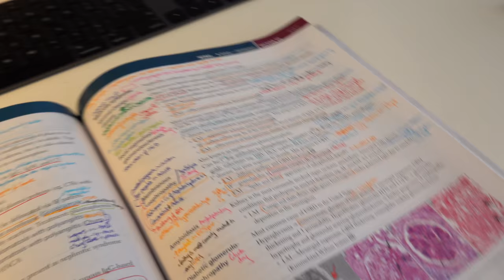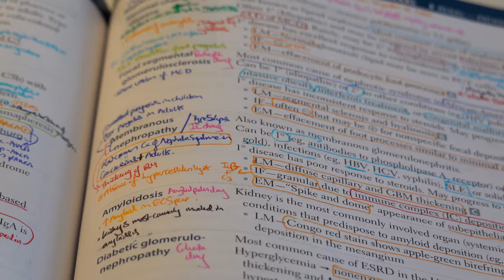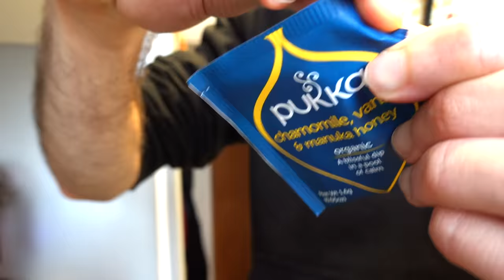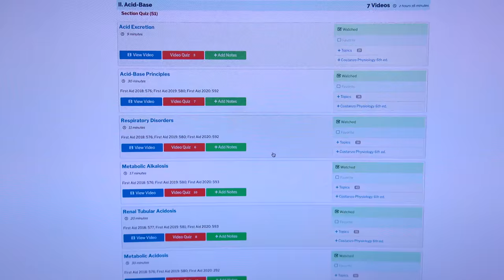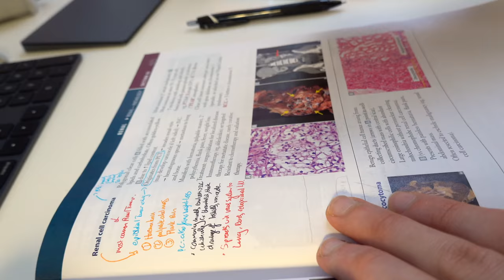Studying When Sick 😷Med Student VLOG | KharmaMedic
👋🏻 Hey guys! Welcome to this week's med school vlog / med student vlogs / medvlog! In today's video I try to keep my head screwed on the right way while going through lectures for my upcoming USMLE exam. I hope you enjoy this study with me / studytube / study vlog type video and I'll see you next Thursday :D

NOTE: I'm re-uploading this video since Youtube made it unavailable 2 days after I had published it. I really like this VLOG and wanted more of you to get a chance to see it so I'm re-uploading it for this weeks dose 🤗 Enjoy!